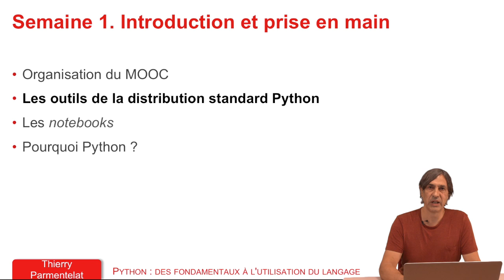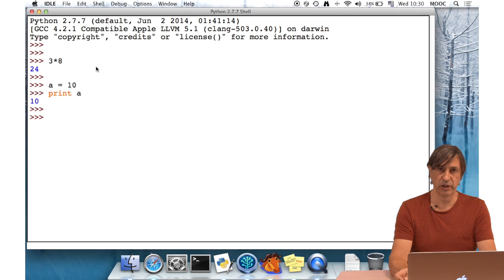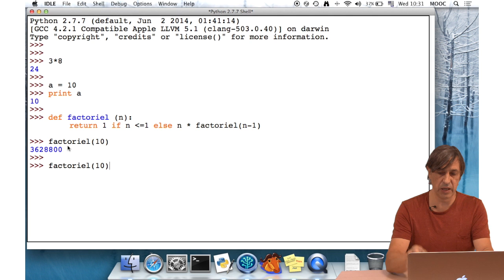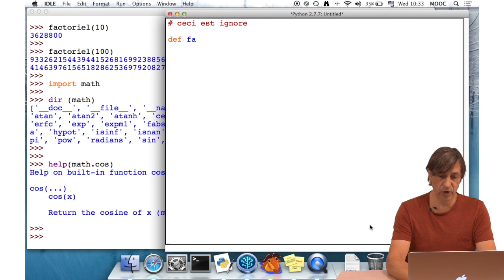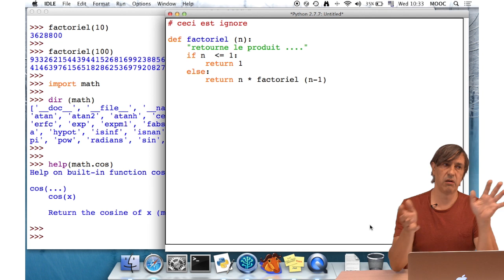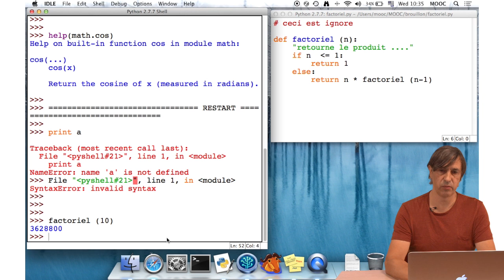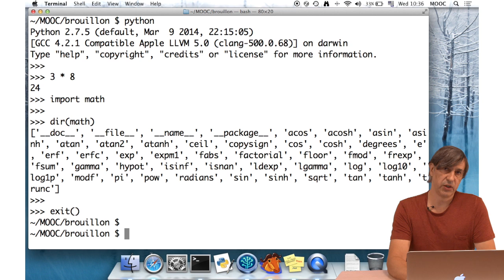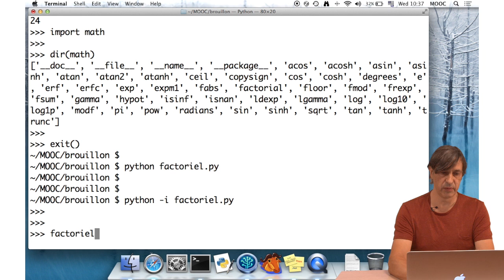1.2 Les outils de la distribution standard Python